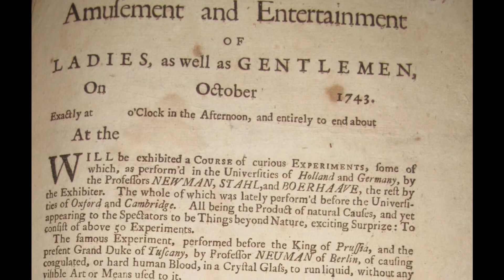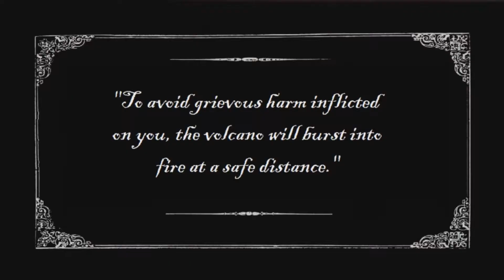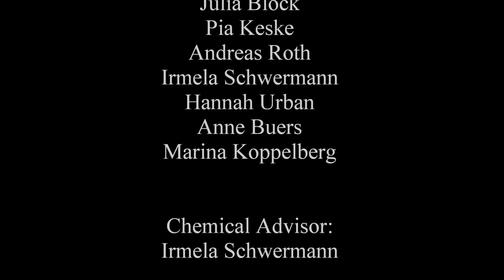Curious Experiments: Vulcano!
In the collection of Marsh's Library, Dublin, there is a tattered sheet of paper (roughly A3 in size) which advertises a series of 'Curious Experiments' for 'The Amusement and Entertainment of Ladies, as well as Gentlemen' which took place before a paying audience in Dublin in 1743. The copy of this sheet of paper in Marsh's Library is unique. No other copy survives anywhere else in the world.
The description of the experiments to be performed is both vague and tantalising!
Today, 270 years after they were first performed in Dublin, these experiments have been recreated by six school students from the Grashof Gymnasium in Essen, Germany.
The students reproduced the experiments in their school laboratory, and filmed the results. (If you would like to try these experiments in your school or college laboratory, please observe standard safety procedures!)
Participants: Hannah Urban, Andreas Roth, Irmela Schwermann, Marina Koppelberg, Niklas Kuerten, Julia Block, Pia Keske, Anne Buers and Marcel Poesselt.